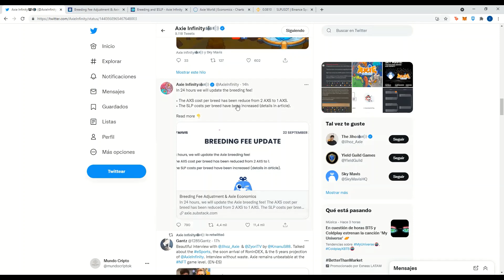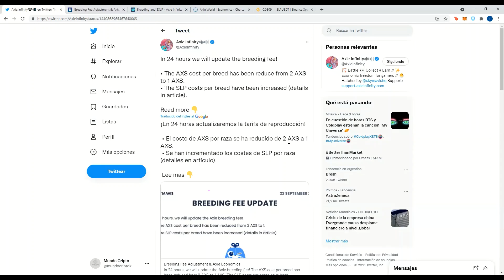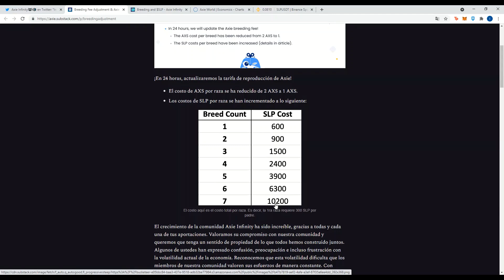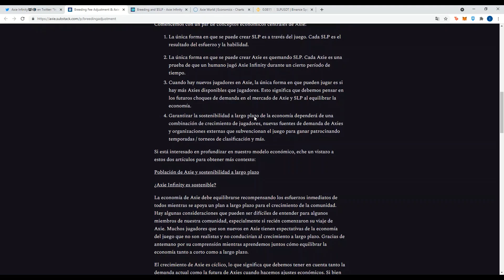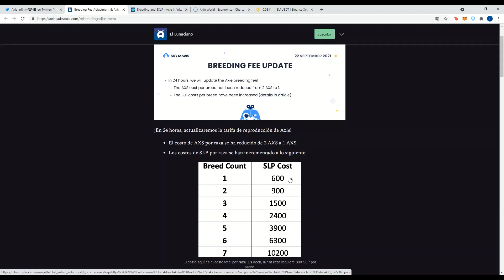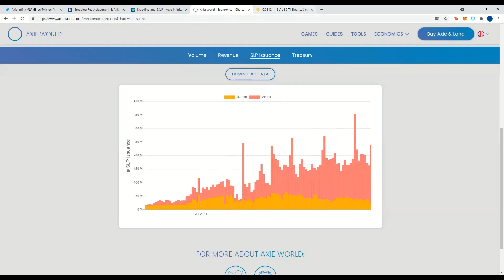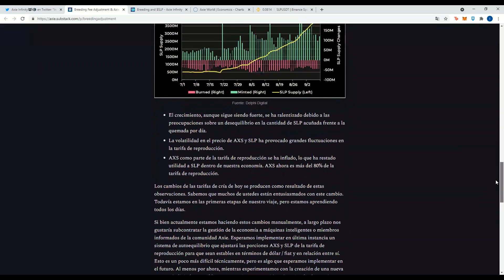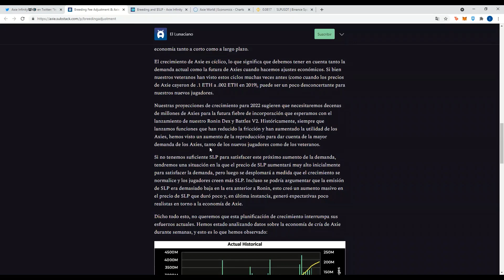AXIE INFINITY CAMBIOS EN LA ECONOMIA!! | ¿BUEN MOMENTO PARA INGRESAR? | ANALISIS DEL SLP Y AXS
CAMBIOS EN LA ECONOMIA DE AXIE INFINITY Y SI VALE LA PENA ENTRAR AHORA A AXIE

Que sucedera con el SLP criptomoneda y el token AXS. Todo lo que tenes que saber, lo estaremos explicando en el video!
Ultimas noticias sobre axie infinity

- Unite al canal VIP de alertas de trading de telegram por 10 usd mensuales!! Contactanos por instagram!